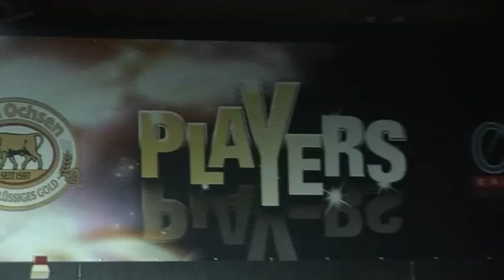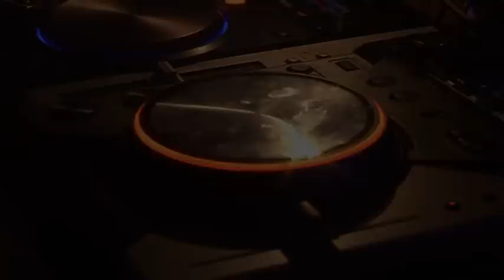Players Discothek TIMATI - "Welcome to Saint -Tropez"